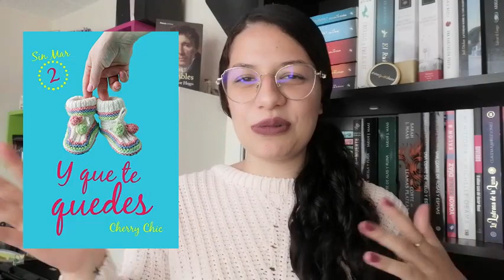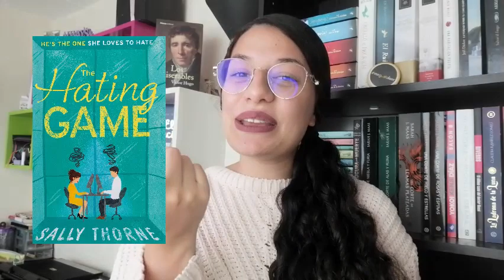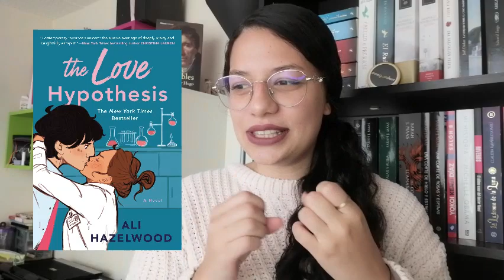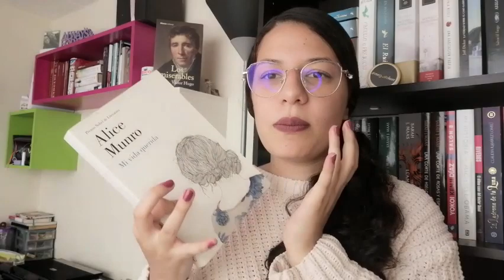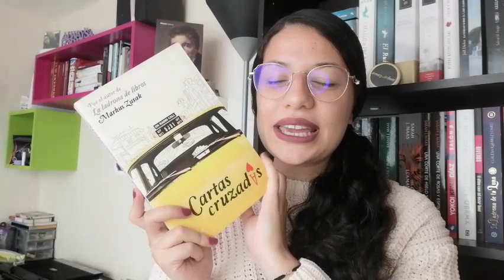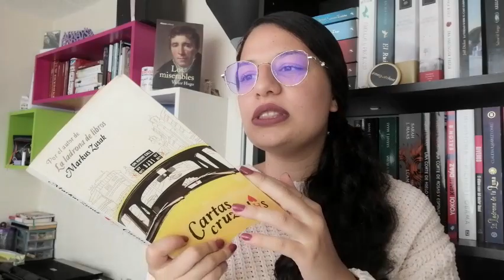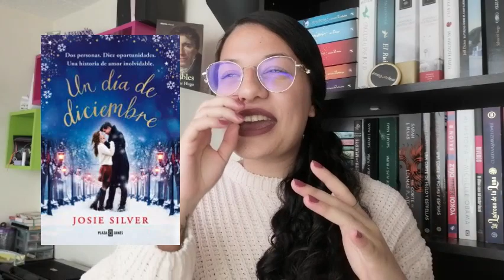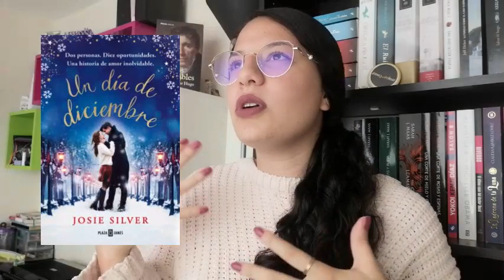Libros que leí en DICIEMBRE I ¡Sigo con la racha! 🔥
Hoy vengo a hablarles de todos los libros que me acompañaron durante el último mes del 2021.

- Blog de escritura (al que subo post todos los lunes y sábados)